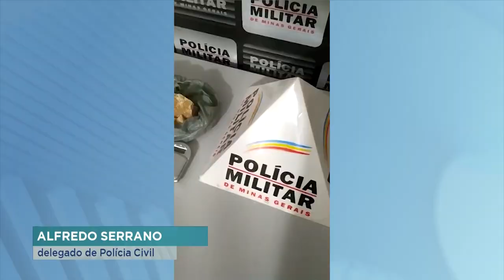Aquiles Apoiou: Cão de Faro Auxilia Policiais para Encontrar Entorpecentes em Ipanema.